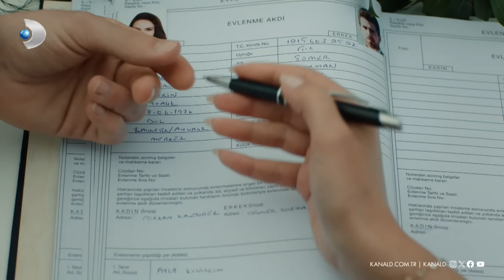Türkan ve Somer evlendi! | Üç Kız Kardeş 84. Bölüm FİNAL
Üç Kız Kardeş 4 Mayıs Cumartesi akşamı yayınlanan final bölümünde Türkan ve Somer için mutluluğun kapısı artık sonsuzluğa açılır.

Türkan ve Somer için mutluluğun kapısı artık sonsuzluğa açılır. Hayal ettikleri düğünle evet demenin heyecanını yaşarlar.

Yapım: SÜREÇ FİLM
Yapımcı: Ali Gündoğdu - İnci Gündoğdu
İdari Yapımcı: Aynur Başgök
Yönetmen: Eda Teksöz
2. Yönetmen: Ayça Yaykın
Senaryo: Betül Yağsağan
Oyuncular: Reha Özcan, İclal Aydın, Berker Güven, Özgü Kaya, Almila Ada, Melisa Berberoğlu, Veda Yurtsever, Tayfun Eraslan, Benian Dönmez, Nazlı Senem Ünal, Murat Çidamlı, Demircan Kaçel, Vural Şahanoğlu, Hakan Atalay, Mert Özcan, Yiğit Dikmen, Eren Ören, Ayça İnci